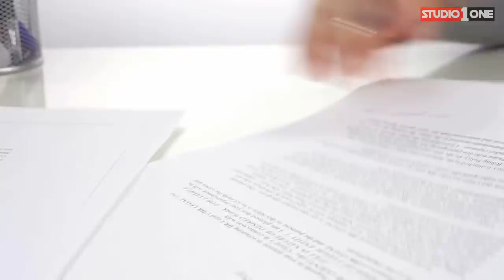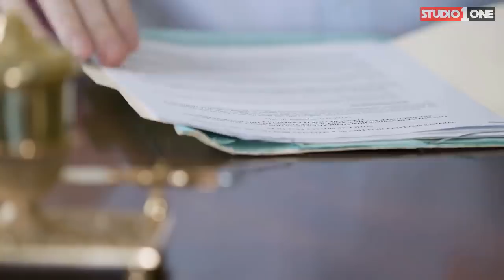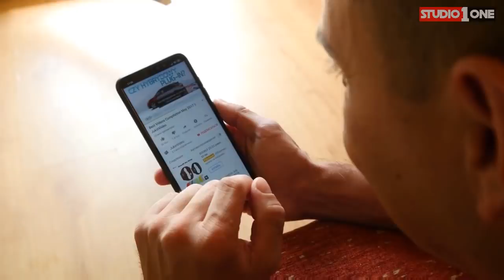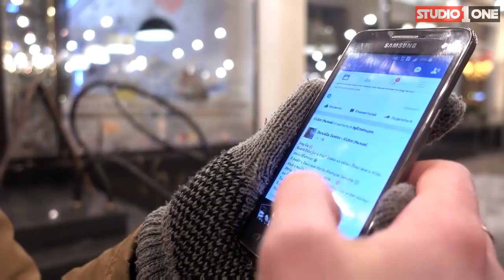Careem Aur Uber Istemaal Kernay Ki Kuch Aham Hidayaat l Studio One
Uber and Careem are online taxi services and they both are international brands. Uber is one of the largest online taxi service running successfully in many countries of the world. In here they both are doing a good job as well.